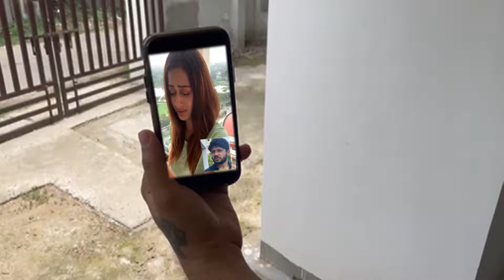সিদ্ আর মিঠাই একসাথে রাত কাটালো | Mithai | Full episode - 148 | Soumitrisha | Zee Bangla Classics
When Torsha finds out that Sid and Mithai spent the night together, she makes a suicide threat. Samaresh is called by Sid to stop Torsha. Sreetama later tells Mithai that she brought Neepa to Ratul's house.